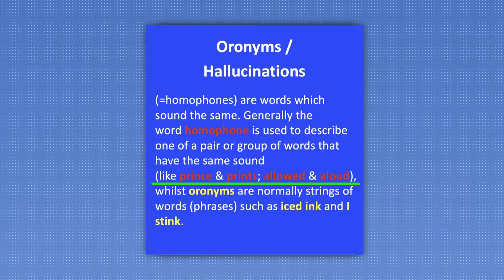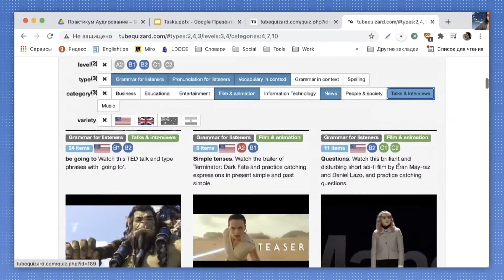Занятия на курсе "Подготовка к ЕГЭ оффлайн и онлайн"